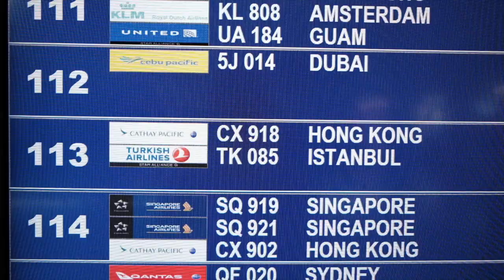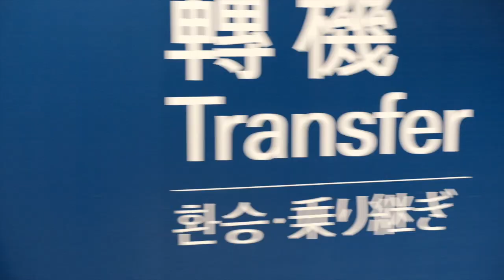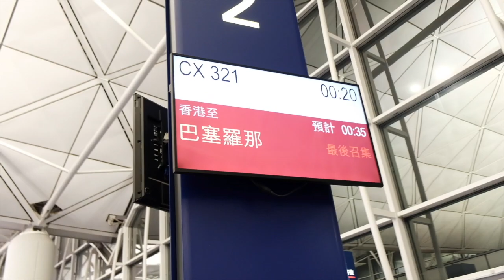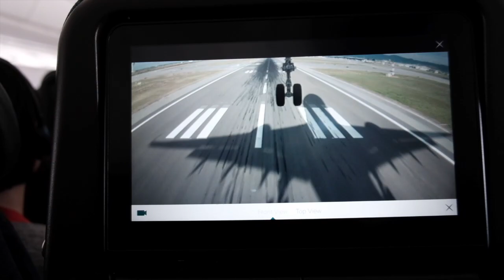RobLou goes to Europe Episode 1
1st attempt to be a Youtuber. Showing our month long journey in Europe. Watch out for our daily vlogs. Thanks!